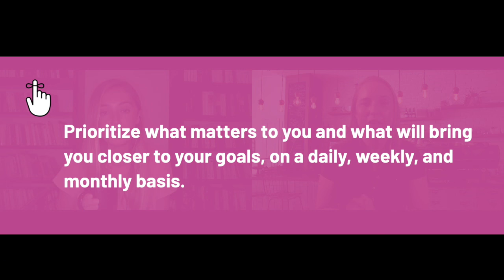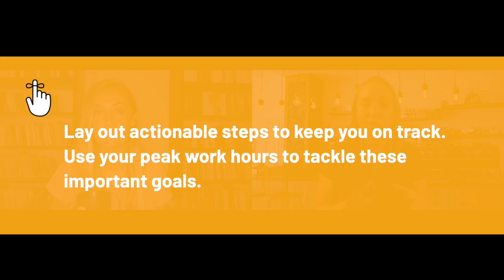How to Stay Organized as an Entrepreneur | Interview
Staying organized as an entrepreneur is no easy feat, especially when juggling numerous projects. So what’s the secret to staying on top of it all?

In episode 6 of The Virtual Coffee Break, online entrepreneur, course creator, blogger, writer, and YouTuber Kristin Wilson shares her best tips and tricks for organizing not only her workflow but also her thoughts and ideas. She discusses the role Bublup plays in safekeeping this valuable information, outlines her creative process, and also stresses the importance of prioritization and peak work hours.

To reach out to Kristin or follow along, here’s where to find her:

The Virtual Coffee Break will be coming at you each Wednesday, so check back weekly for a mid-week recess.